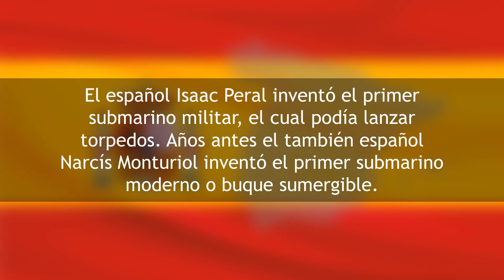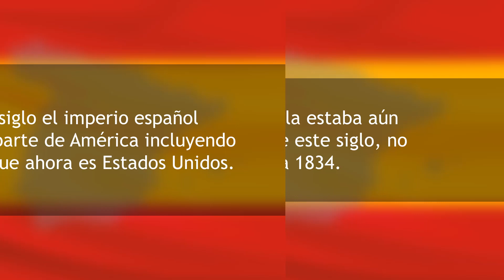Curiosidades de españa en el siglo XIX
En este video podrás conocer las mejores curiosidades de España en el siglo XIX que te servirán para tener mas sabiduría y conocimiento. Las curiosidades de España en el siglo XIX son geniales para aprender muchas cosas y disfrutarás mucho con ellas.